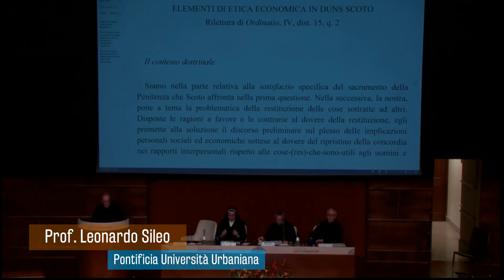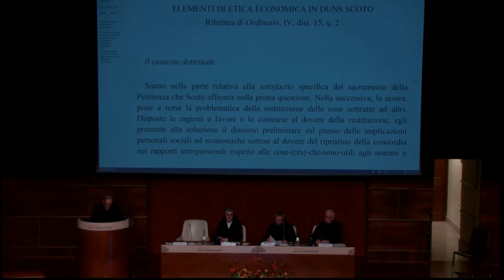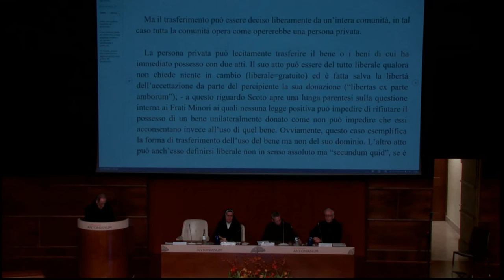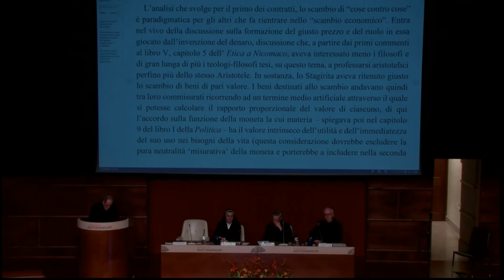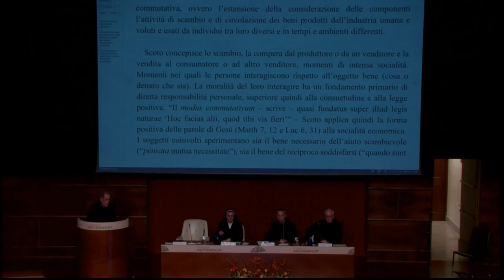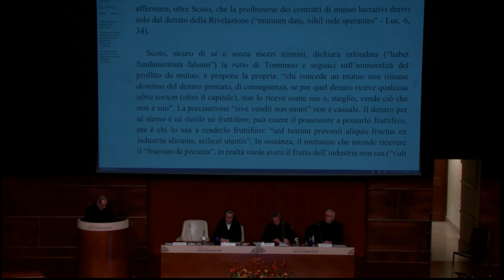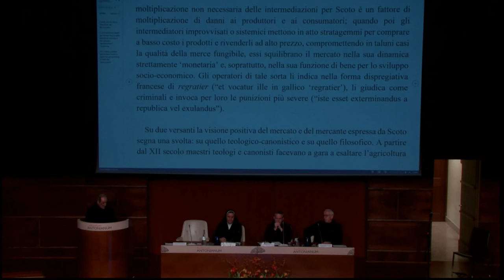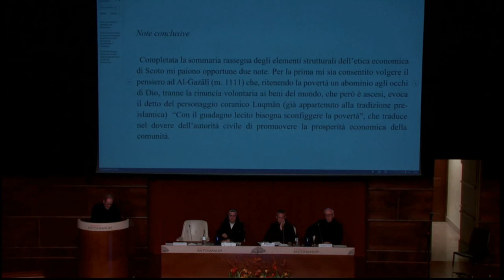Elementi di etica economica in Duns Scoto: rilettura di “Ordinatio”, IV, dist. 15, q. 2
Relazione del prof. Leonardo Sileo in occasione della Festa in onore del beato Giovanni Duns Scoto del 10 novembre 2015.